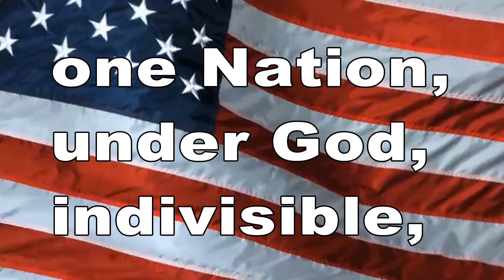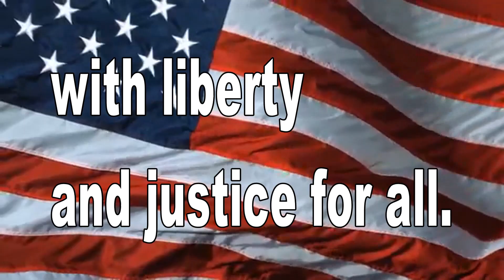May 17, 2023 BHS News